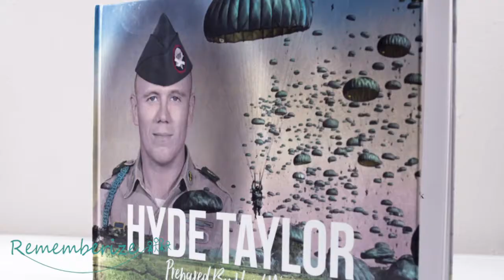Testimonial | Don Andrews